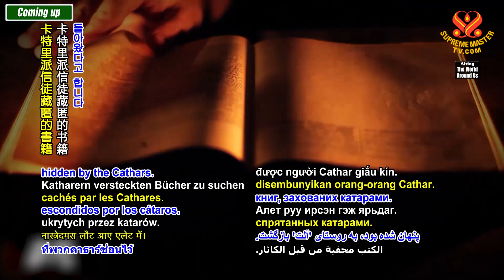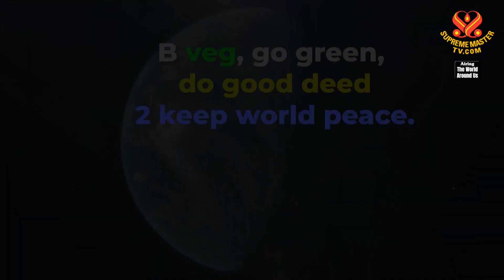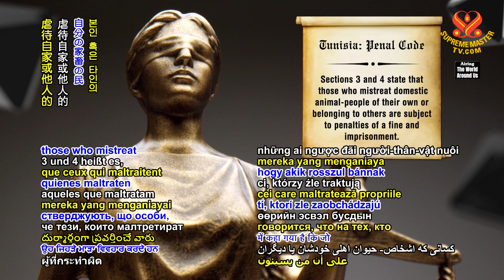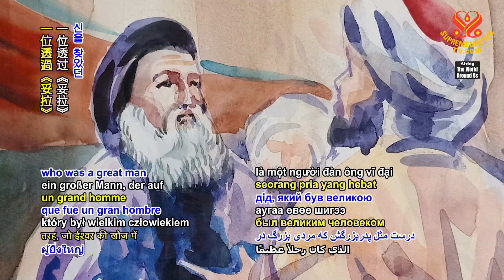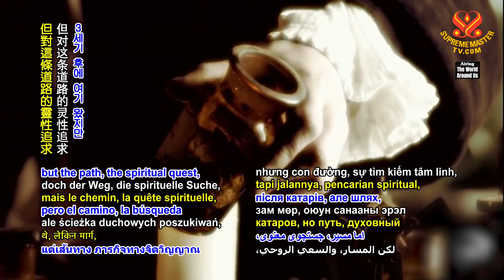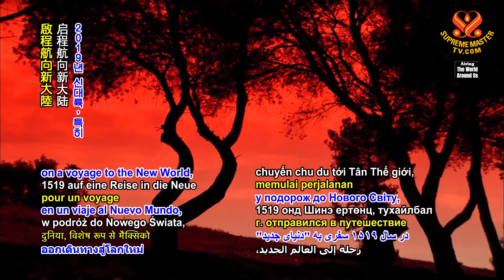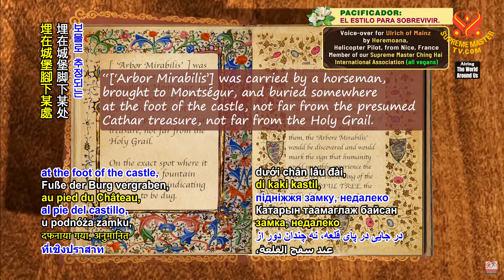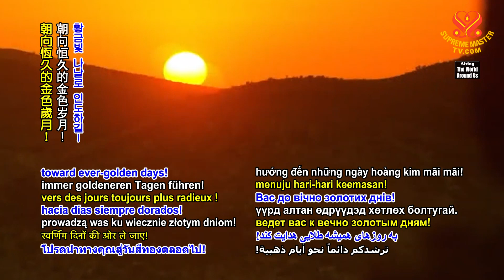2173 WAU Alet-les-Bains: A Medieval Village of Nostradamus, Part 2 of 2